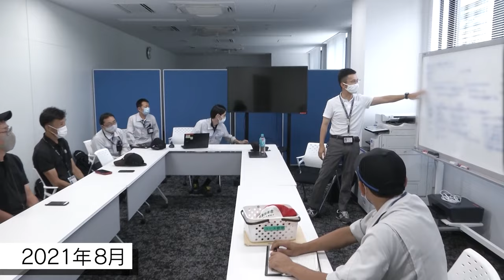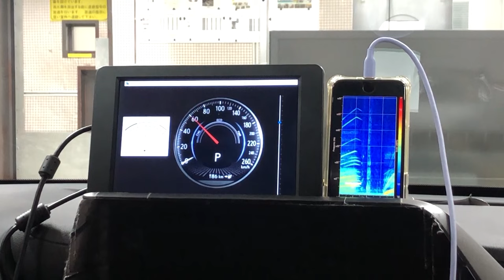【BEVへの挑戦】Part1 LEXUS RZ開発の裏側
2023年春、LEXUS初のバッテリーEV専用車として
発売されたのがLEXUS RZ。

全3回でお届けする「チームレクサス BEVへの挑戦」
開発映像から電動化に向かうLEXUSの想い、
開発陣の試行錯誤に迫る。